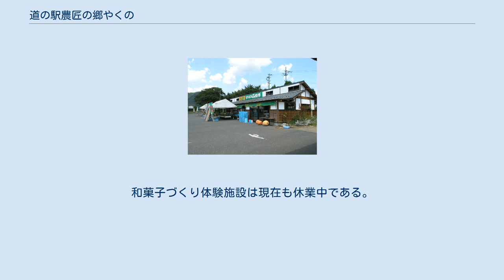道の駅農匠の郷やくの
日帰り入浴施設_(道の駅)
道の駅農匠の郷やくの（みちのえき のうしょうのさとやくの）は、京都府福知山市にある国道9号の道の駅である。
 2002年（平成14年）8月13日に道の駅に登録された。
 規模の大きい道の駅で、売店、レストラン、宿泊施設、夜久野高原温泉、ベゴニア園、郷土資料館、丹波漆の展示館、茶室などがある。
「農匠の郷」と命名されているだけあって農産物の産直販売に力を入れており、堀川ごぼうやぶどう、夜久野茶、黒豆などが販売されている。
 村おこしとして成功したとの報道もあったが、指定管理を受けていた株式会社やくのふる里公社が2007年（平成19年）11月に経営難から指定管理を返上（その後破産）。
レストラン、温泉、宿泊施設などが一時閉鎖される事態となった。
設置者の福知山市では改めて指定管理者を公募し、翌2008年（平成20年）に一部の営業を再開している（詳細は後述）。
 近年駅から裏山を直接登ることのできる歩道が整備されており、これを利用することで10分少々で到着できる。
 農匠の郷やくののうち温泉・宿泊施設等6施設は1998年（平成10年）に天田郡夜久野町（当時）が設立した第三セクター「やくのふる里公社」が運営していた。
この間2005年（平成17年）10月には指定管理者制度により指定管理者となっていた。
 しかしながら隣接する温泉施設との競合から夜久野町から3000万円の補助金を受けた2005年度以外は赤字決算が続き、2006年（平成18年）度には約800万円の債務超過になった。
2007年（平成19年）に入ると経営は深刻化し、従業員への給与遅配などの問題が発覚、さらには温泉施設での大腸菌の検出による一時閉鎖なども重なり、8月には福知山市に対し指定管理業務の返上を申し出るに至った。
これにより先行して閉鎖された温泉施設をはじめ6施設が閉鎖された。
やくのふる里公社は2007年（平成19年）11月に破産に至った。
 福知山市では事態を収拾するため改めて指定管理者を募集、温泉施設などは福知山温泉ホテルロイヤルヒル福知山が、体験農園はやくの農業振興団が指定管理者候補として選定された。
 新たな指定管理者により再開準備が進められ、2008年（平成20年）4月に温泉施設が再開、宿泊施設と茶室も6月から再開された。
和菓子づくり体験施設は現在も休業中である。
 やくのふる里公社に関するカテゴリ: